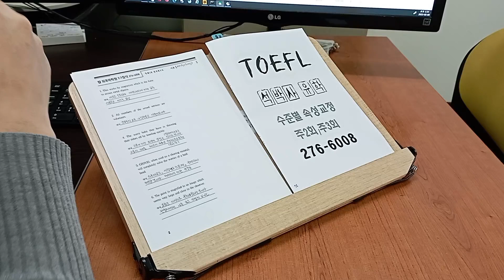TOEFL 토플 학원 실전 기출 스피킹 템플릿 유학대비 SPEAKING 230209